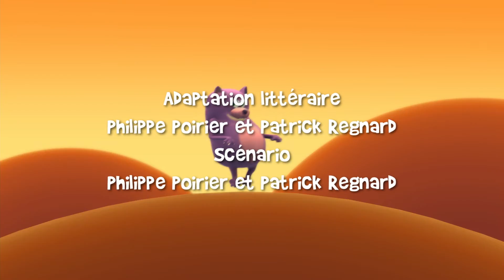Grabouillon | L'AVIATEUR (Épisode 37) | Épisode Complet FR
"L'AVIATEUR"
Basile est furieux : ces deux andouilles de Grabouillon et Bagout viennent de fabriquer un avion en papier avec un document très important pour lui. Et l'avion en papier se retrouve perché dans un arbre. Curieusement, Basile a l'air plutôt soulagé et pressé que tout le monde s'en aille. Le vent finira bien par faire tomber l'avion de papier. Mais Grabouillon tient absolument à réparer sa faute. Il annonce son idée géniale : ils vont fabriquer un avion en papier géant, il va le piloter, et ainsi récupérer le mini-avion. Rires des autres : ça ne marchera jamais mais comme c'est une bonne occasion de s'amuser, ils entreprennent tout de même la construction de l'aéronef. Et Grabouillon réussit à voler! Il récupère le mini-avion fait du si précieux document de Basile… qui s'avère être en fait un mignon dessin qui le représente avec Pétunia.

Le chien Grabouillon et son amie Pétunia, une petite fille de 5 ans, sont deux joyeux complices.
Pour le tout fou Grabouillon, l’exploration du domaine des bêtises recèle des possibilités illimitées.
Ses gaffes et ses imprudences nous entrainent dans un univers comique, tendre et chaleureux.
C’est avec drôlerie et légèreté que les bêtises de nos héros favorisent l’apprentissage des limites pour les jeunes téléspectateurs.

Produit par BLUE SPIRIT